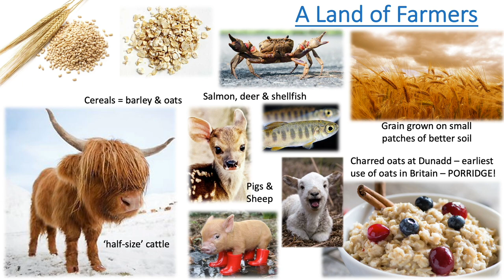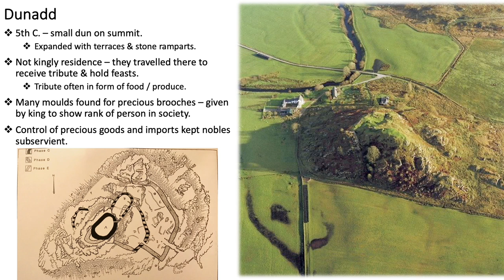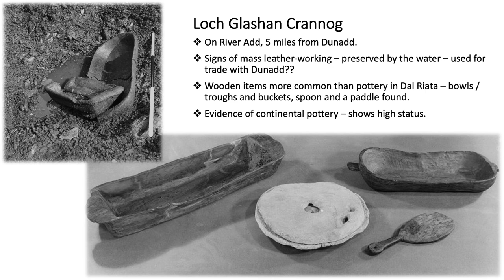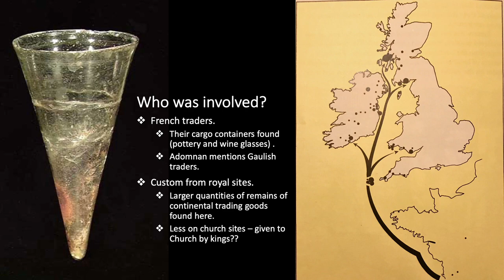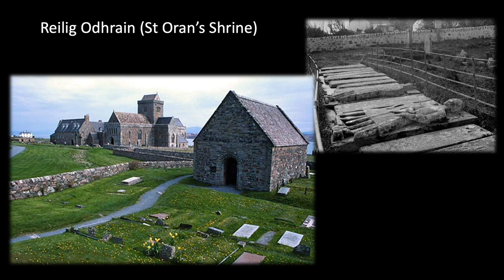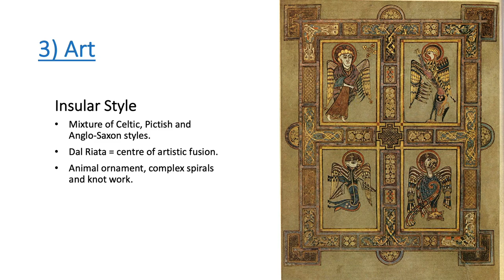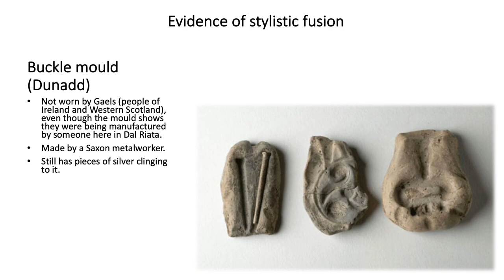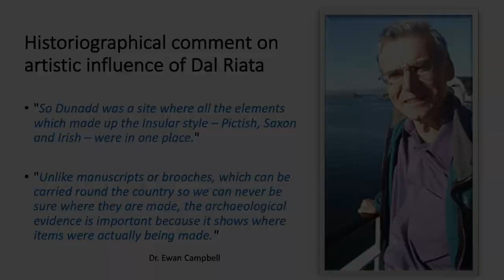Everyday life in early medieval Dalriada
This video is part of the Advanced Higher History course on Northern Britain, from the Iron Age to 1034. Part of the unit on the history of Dalriada, it covers what society and everyday life was like in the early medieval kingdom of Dalriada, covering settlement, trade and art in the 6th to 8th centuries.